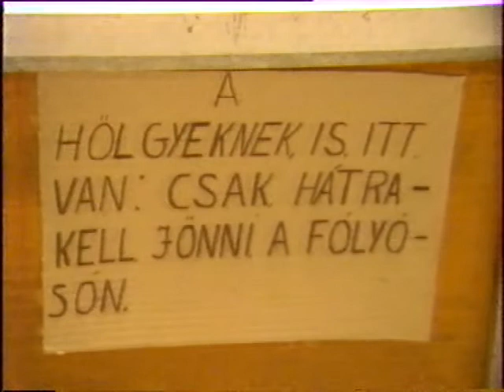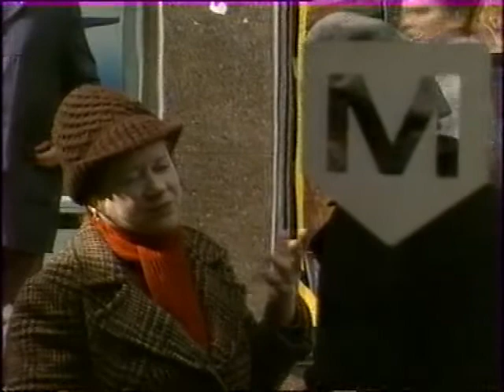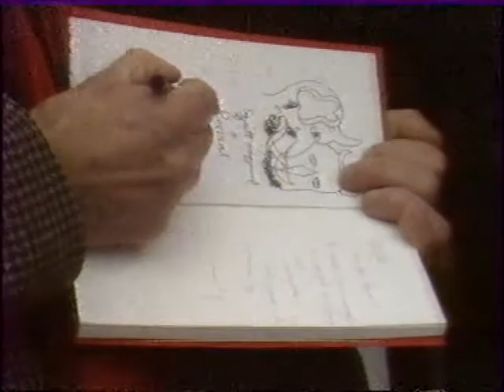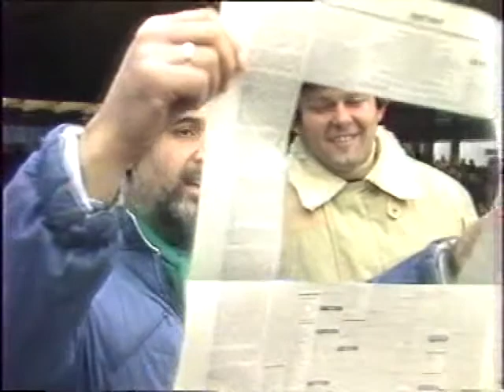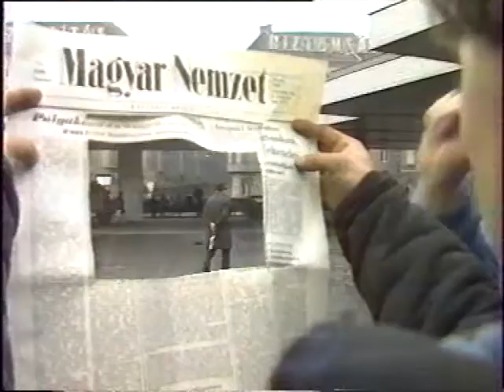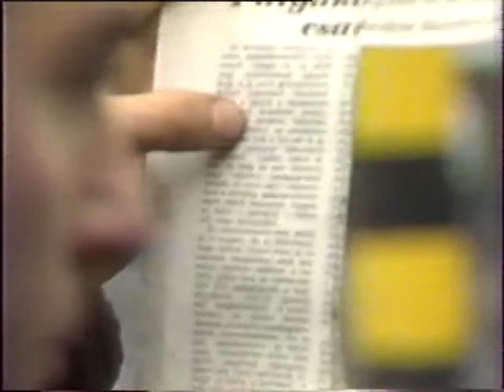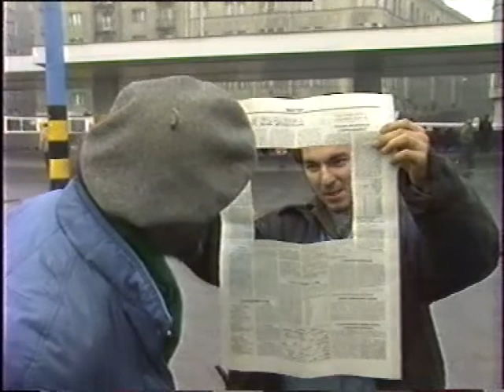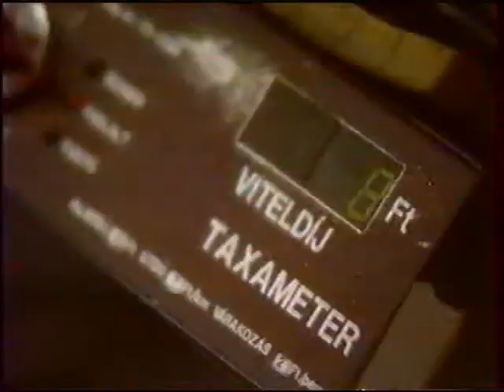Sándor György - El vagyok tévedve (utcai játékok - 1988)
SándorGyuri
Candid